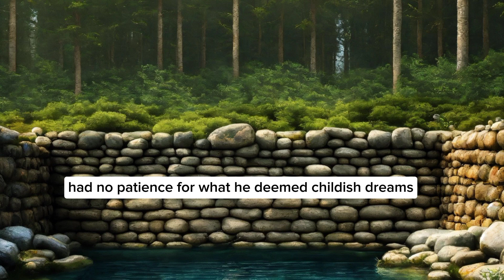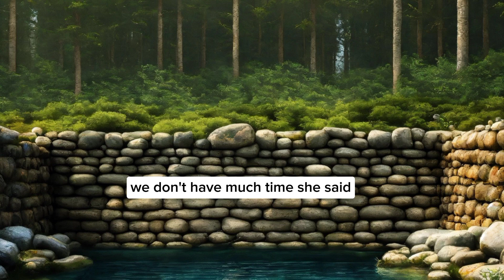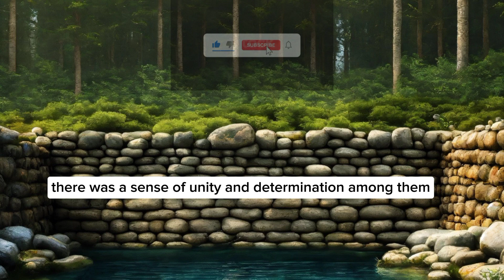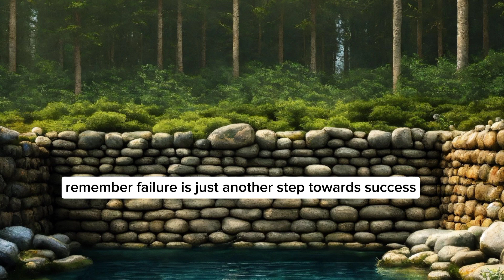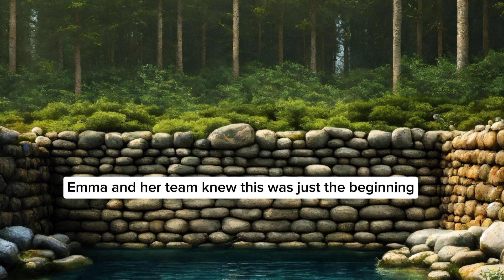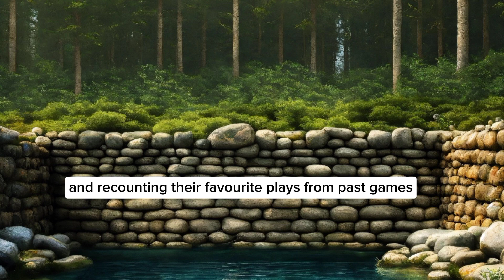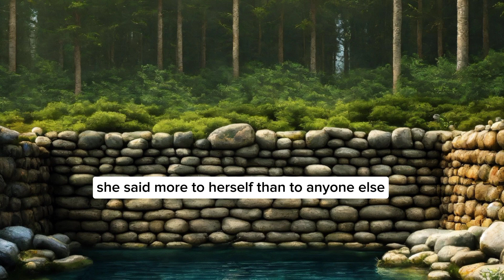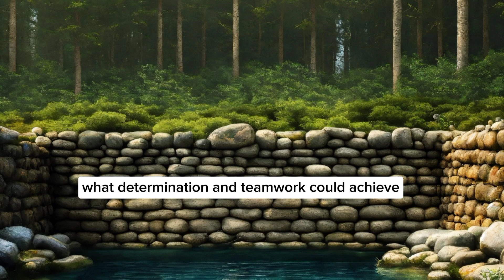Mr. Donovan's Secret #3 learn English through story 👍😱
of her journey, Emma stumbles upon a hidden piece of Mr. Donovan's past that unveils the depth of his passion for teaching and the reasons behind his unconventional methods. Through a worn-out journal filled with stories of hardship, hope, and resilience, Emma gains a profound respect for her teacher. This revelation not only transforms her understanding of Mr. Donovan but also inspires her to carry the lessons of dedication and creativity into her own life.

English stories  realistic stories  horror stories   fictional stories stories